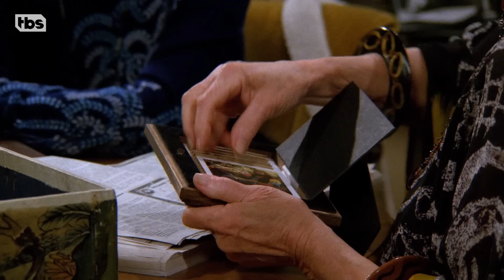Friends: Phoebe Learns the Truth About Her Father (Season 2 Clip) | TBS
Phoebe learns that the guy she thought was her dad, is just a model for picture frames.

About Friends:
Pull up a couch and relax at Central Perk, where six Friends gather to talk about life and love. Friends tells the story of siblings Ross (David Schwimmer) and Monica (Courteney Cox) Geller, and their friends, Chandler Bing (Matthew Perry), Phoebe Buffay (Lisa Kudrow), Joey Tribbiani (Matt LeBlanc), and Rachel Green (Jennifer Aniston).